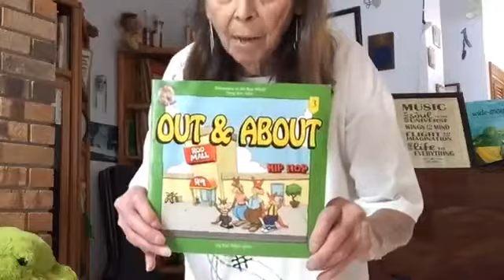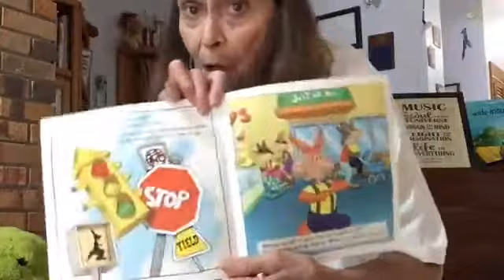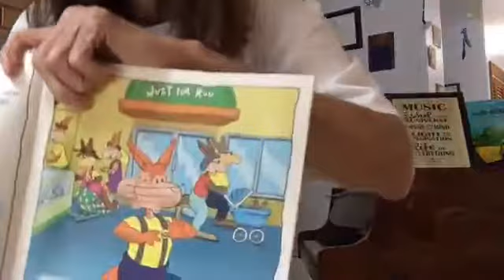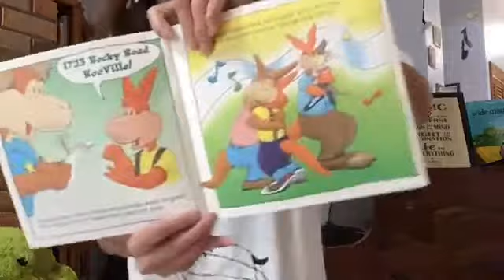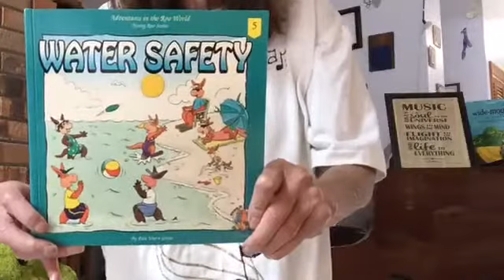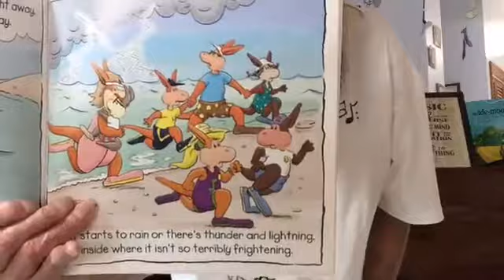Brain Break #99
Today's songs : "Out and About" "Alligator Jaws" and "Swim Swim" (Safety Songs)